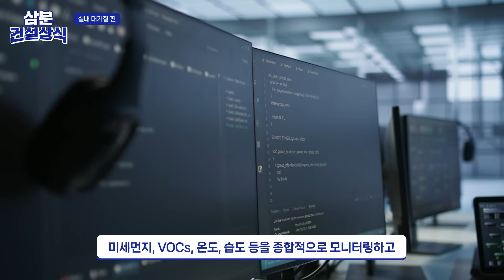👷‍삼분건설상식 #47 향기 제품이 우리 집 실내 공기에 미치는 영향? 👷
3분 만에 속 시원히 궁금증을 해결해 주는
EP 47. 향기 제품이 우리 집 실내 공기에 미치는 영향?

우리 집 곳곳에 놓여있는 디퓨저, 룸스프레이! ✨
이 기분 좋은 향기가 실내 공기질에는 어떤 영향을 미칠까? 👀

향기 제품에서 나오는 휘발성유기화합물(VOCs)을
환기가 어려운 공간에서 자주 사용하면 공기 속 유해 물질이 쌓여
눈, 코, 기관지 점막을 자극하고 두통이나 알레르기 증상을 일으킬 수 있다는 사실! 😮

우리가 매일 숨 쉬는 공기
들여다보면 더 놀라운 실내 공기질 관리의 중요성!